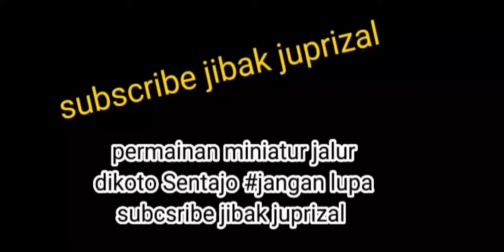lomba pacu miniatur jalur dikoto sentajo jibak juprizal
atau komentar channel jibak juprizal
selamat menikmati tayangan dari jibak juprizal